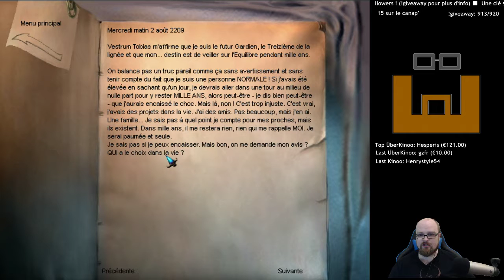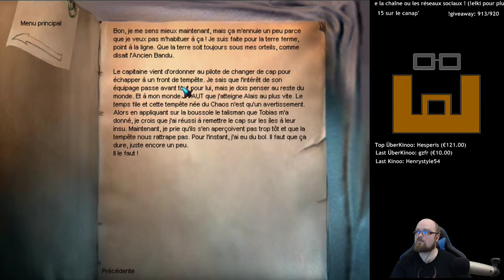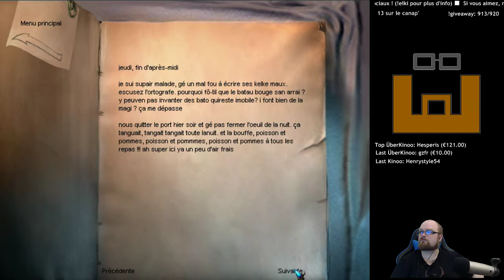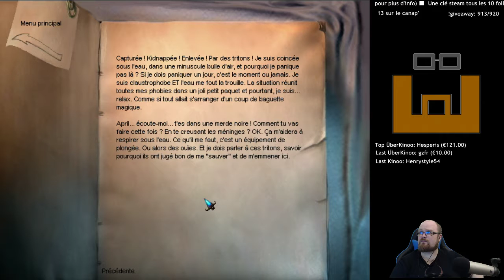The Longest Journey - Episode 15